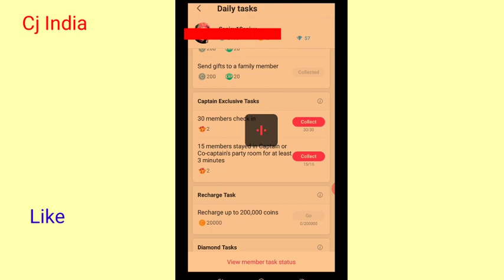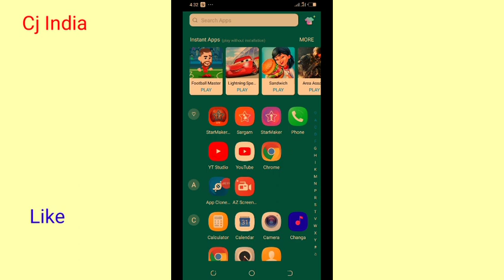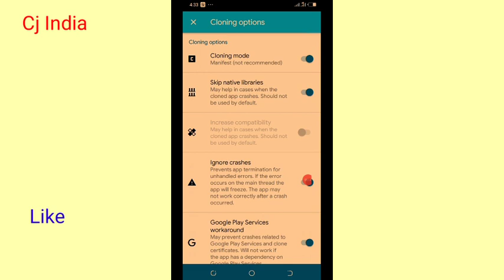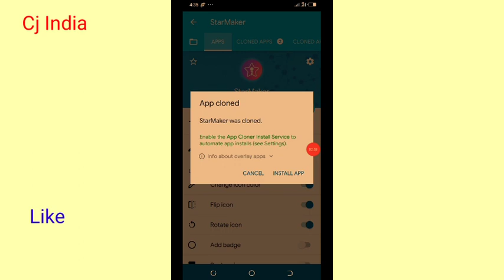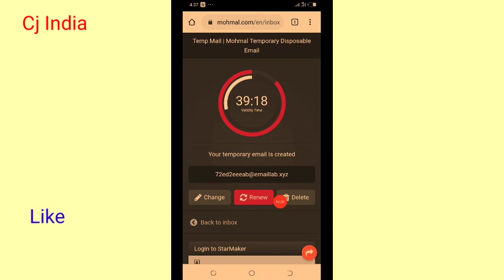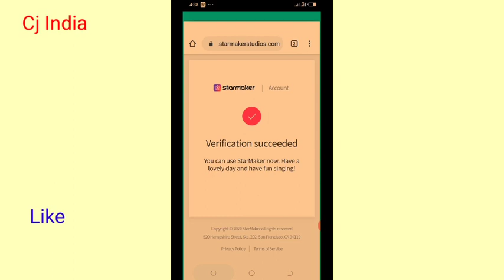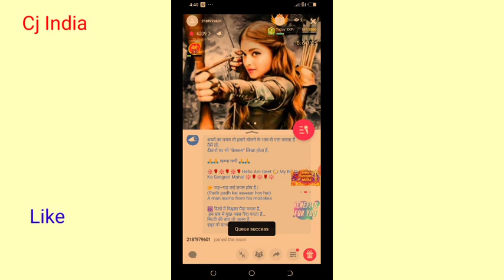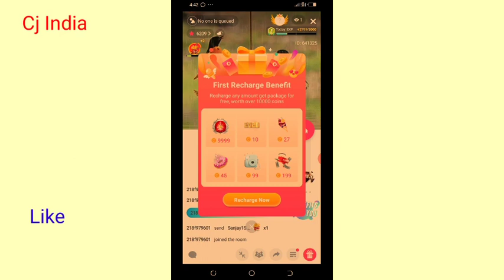Starmaker Create Multiple Accounts By Email | Party Room Task Tips | Starmaker Gifts Loote | New Ids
starmaker new account by email
starmaker party room task tips
starmaker collect all gifts
starmaker par new ids kaise banaye
how create new starmaker accounts by email
starmaker new events
starmaker daily task benefit
starmaker room task benefit
starmaker box open tips
starmaker multipal accounts can't send gifts solution
cj india